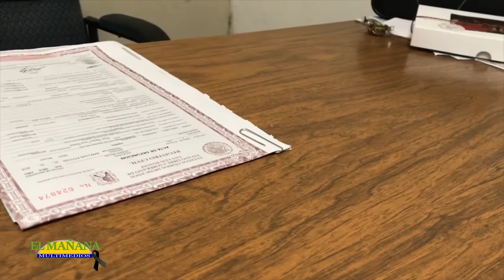Más de 3,600 niños nacen en Cd Valles al año